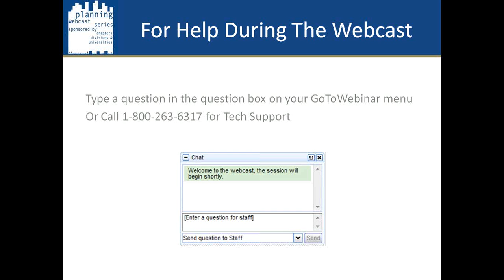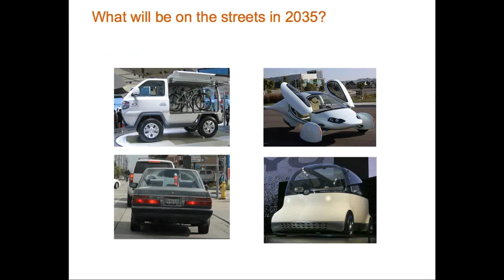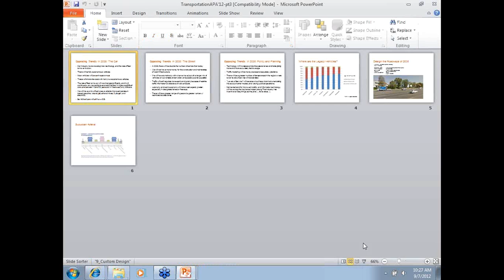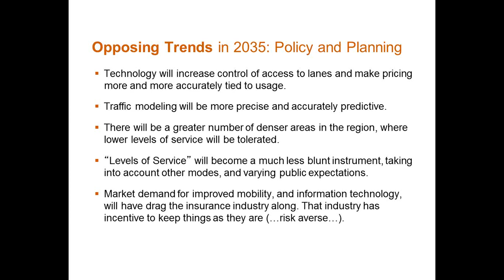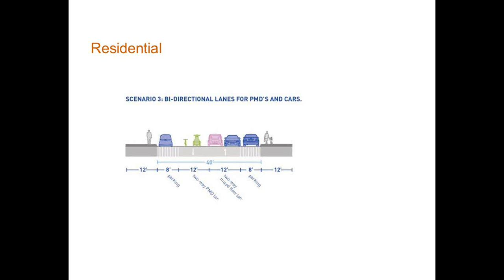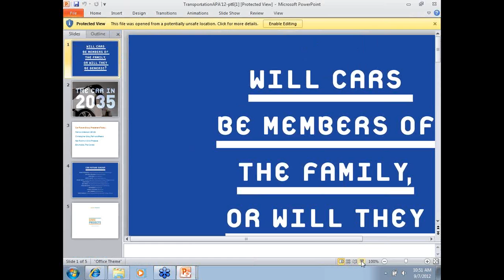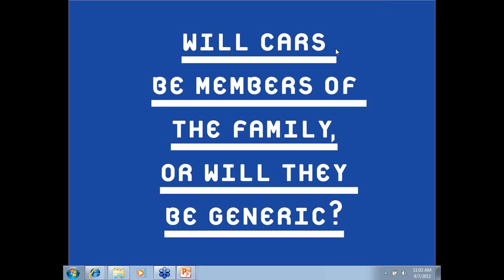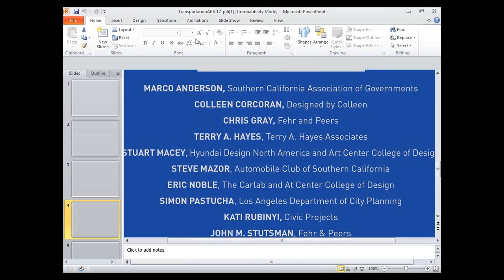Cars, Streets and Policy in 2035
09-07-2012 Presenters: Christopher J. Gray, Eric Noble, Kati Rubinyi, Marco Anderson

THIS WEBCAST AVAILABLE FOR VIEWING ONLY,
NOT APPLICABLE FOR AICP CM CREDITS.

The Car Future Group will conduct an interactive session about how trends in vehicle design and technology will play out on the roadways and policy context of the future. We will present important information about the future of cars design: Shape, weight, size, fuel types and degrees of automation. We will then discuss the future of our infrastructure and how the new vehicles will be used, exploring issues such as roadway and lane design, pricing, insurance and public policy. The audience will see that we are facing a future characterized by opposing trends, and not monolithic solutions. The next part of our presentation will be a discussion where participants will be asked to discuss their own examples and case-studies. We will allow time for discussion and conversation about the design-logic of the car industry and other aspects of our research.